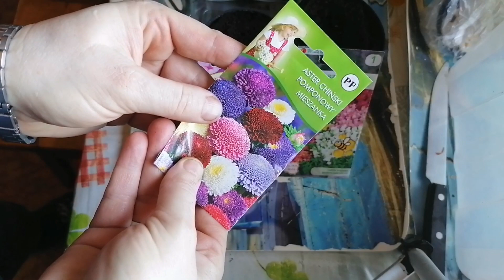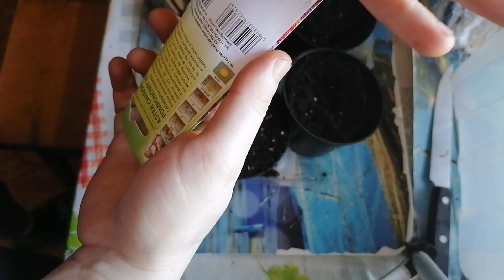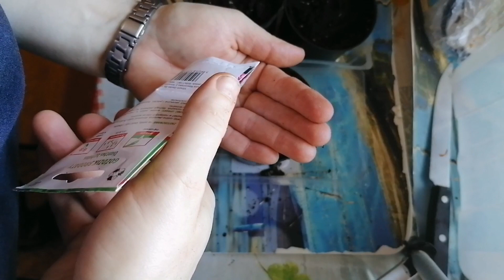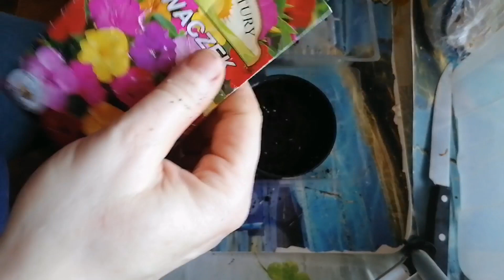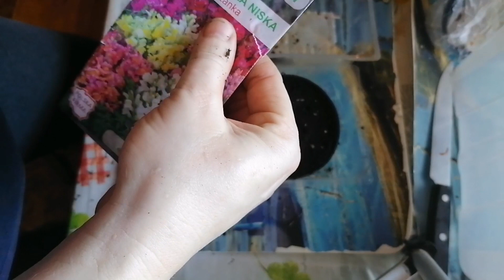Dalie z nasion # 2 jak rosną i wysiewam kolejne kwiaty na rozsady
Dalie z nasion.